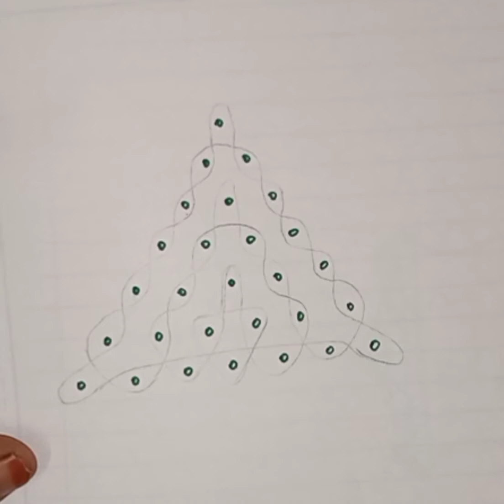Mini Apartment sikku kolam